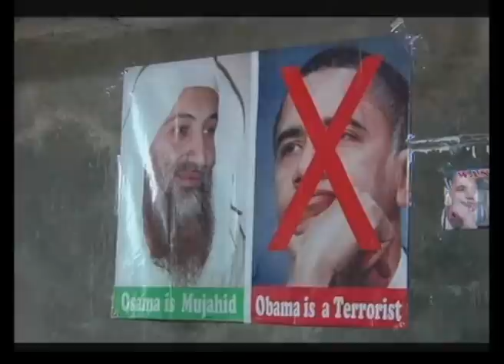Indonesian hardline Islamic group FPI prays for Osama bin Laden